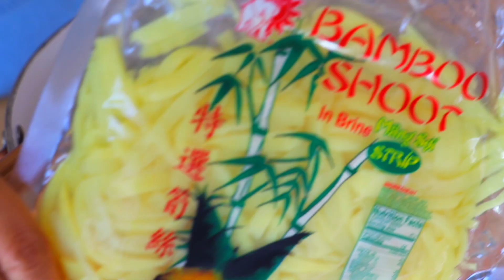酸辣湯的做法~又簡單又超級好喝！【美食天堂】家常料理食譜 一學就會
大家好！今天我們就來看看雞肉酸辣湯的做法，這麼做又簡單又超級好喝！

酸辣湯的做法：
服務：6人
休息時間：2小時
準備時間：15分鐘
烹飪時間：15分鐘

對於蘑菇：
6個幹香菇
1湯匙乾木耳
水，用於浸泡

對於雞肉：
3盎司雞胸肉，切絲
少許鹽
少許白胡椒
1茶匙醬油
1茶匙玉米澱粉漿（1茶匙玉米澱粉和2茶匙水）

調味一：
1 1/2湯匙醬油
1/4茶匙鹽
少許糖

調味二：
5湯匙鎮江香醋
2茶匙白胡椒
1湯匙老抽
1茶匙芝麻油

對於湯：
6杯雞湯
1/4胡蘿蔔，切絲
1/3杯筍絲
3薑，切絲
1/3塊老豆腐，切成1/4英寸條
3湯匙玉米澱粉漿料（3湯匙玉米澱粉和6湯匙水）
3個雞蛋
1/2茶匙米醋
3根蔥，切花